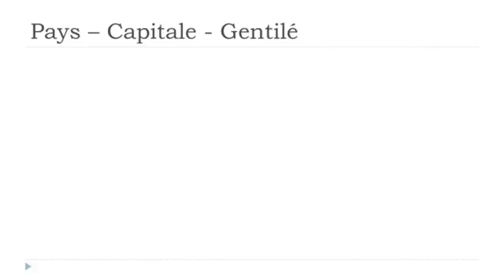Francouzsky lekce Les pays # Mali